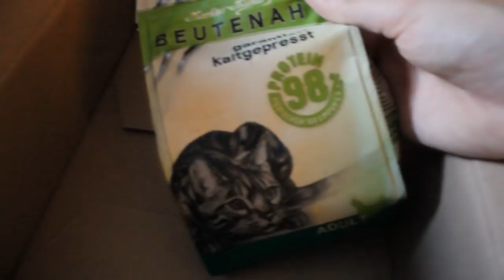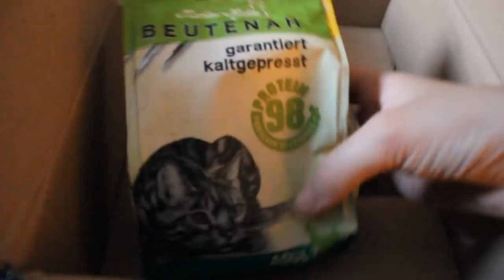Hund zerfleischt Bieber🐶Neue Bewohner für Axolotl 🐟 Kaninchen wird zahm!🐰 Miyukis♥Vlog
Mein Hund hat einen Bieber zerfleischt. Solche Spielzeuge leben aber auch nicht lange! Ara liebt es, sie zu zerpflücken. Die Axolotl haben neue Beckenbewohner und es gibt ein kleines Update. Ach ja und ihr könnt sehen wie zahm die Kaninchen geworden sind!

🐾Geschäftliche Anfragen:
Meine Tiere und ich freuen uns immer über neue Produkte zum Testen und Ausprobieren. Wir sind gerne  offen für Neues im Bereich Hund, Katze, Kleintier und der weiteren Tierwelt. Auch für Veranstaltungen und Projekten haben wir ein offenes Ohr.

🐾Zuschauerbriefe:

Miyuki
Postfach 10 15 09
47460 Kamp-Lintfort